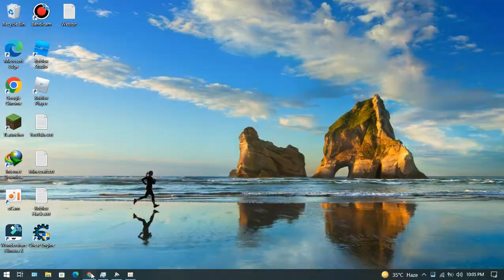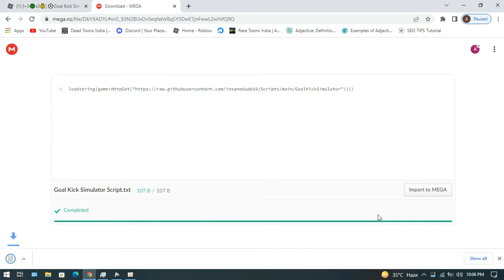Goal Kick Simulator Op Script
Goal Kick Simulator Op Script is one of the unique game. It explores a new way reaching at your desired destination with the achievement.